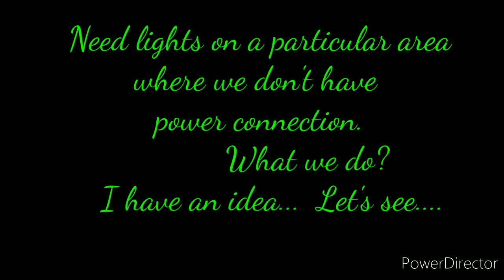Wireless Pendant light/ Pendant light without power connection.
Required Materials